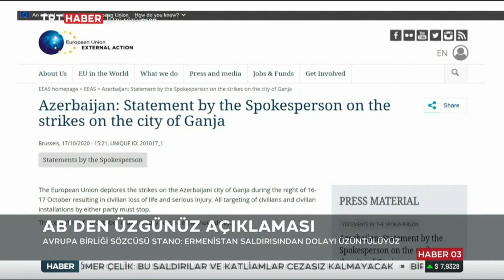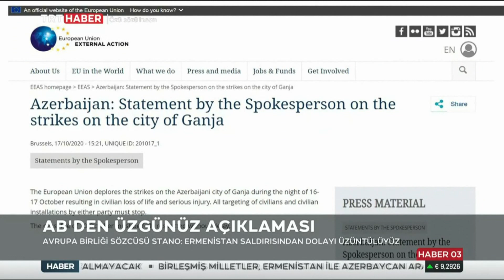S 300 VE S 125 IMHA EDILDI ERMENILER SIVILLERI VURDU